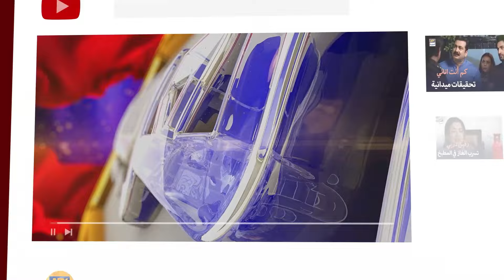أنا وفيّة ولست خائنة | مسلسل الحسد